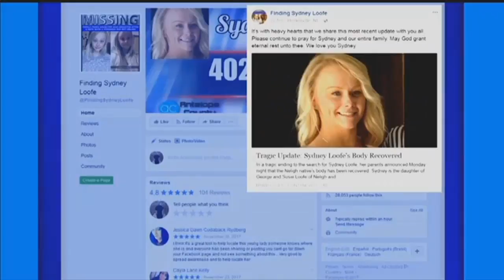Funeral scheduled for Sydney Loofe